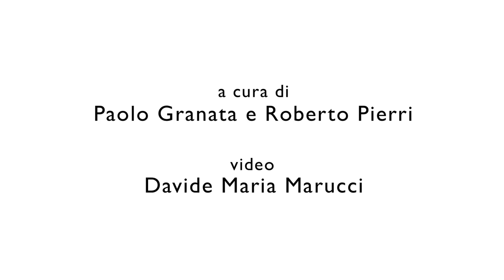Costanzo Preve: Filosofia e capitalismo - Parte 1 (filosofia e ideologia)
Maestri & Compagni incontra il filosofo italiano Costanzo Preve per discutere la grande endiade filosofia/capitalismo. Progetto a cura di Roberto Pierri e Paolo Granata. Video di Davide Maria Marucci